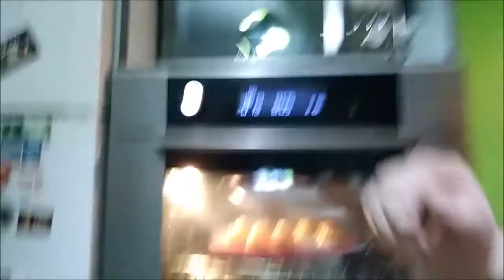{ VIDEOMAS 2018 } C'est Le Réveillon !!!!!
Coucou bienvenue pour cette nouvelle vidéo du mois de Décembre,